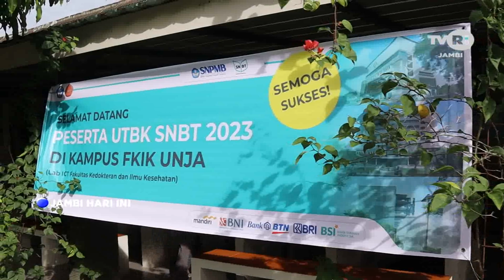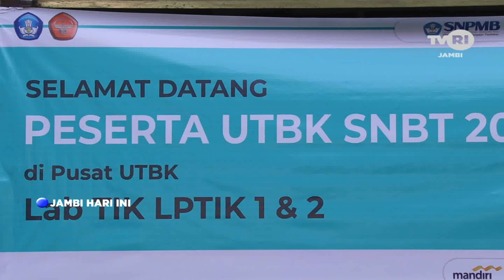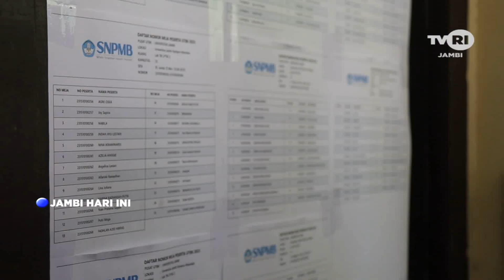JAMBI HARI INI | RIBUAN CALON MAHASISWA BARU UNJA IKUTI TES SNPMB SNBT 2023#tvrijambi